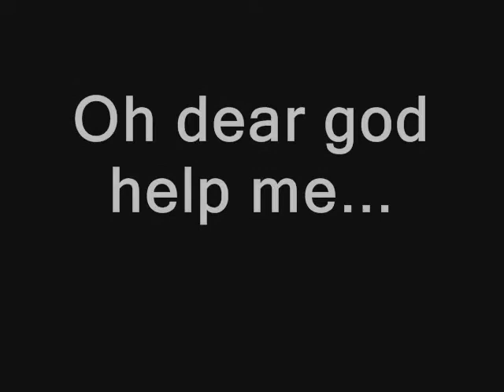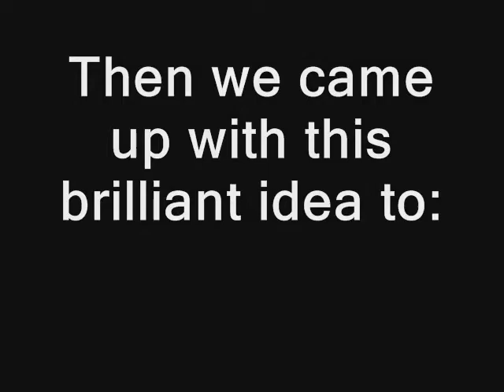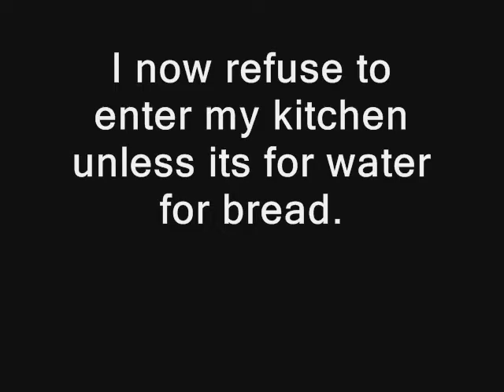The Croissant Disaster